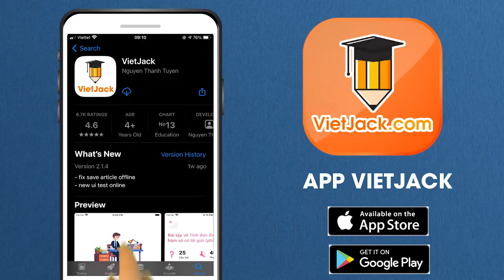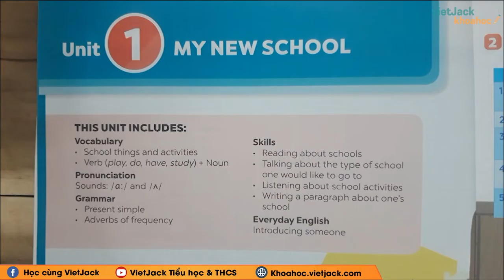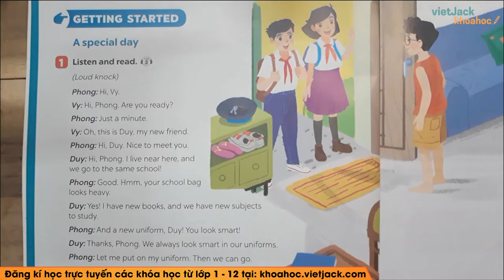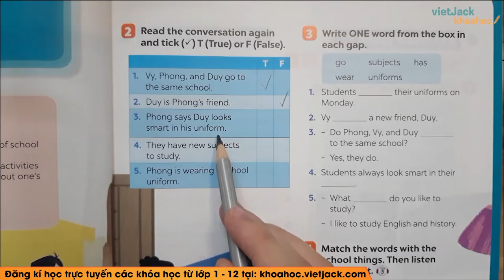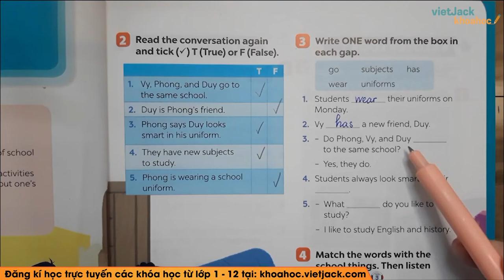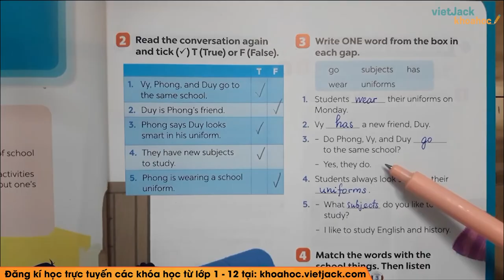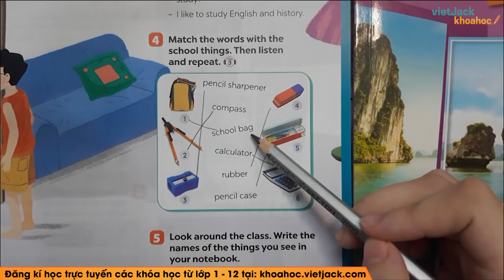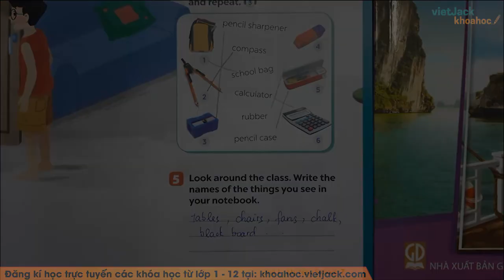Tiếng anh lớp 6 Unit 1 | Getting started (trang 6, 7) My new school | Global Success (HAY NHẤT)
Lý thuyết: 00:00
1. Listen and read: 03:50
2. Read the conversation again and tick T or F: 08:00
3. Write ONE word from the box in each gap: 13:48
4. Match the words with the school things. Then listen and repeat: 18:44
5. Look around the class. Write the names of the things you see in your notebook: 23:36

Bài giảng này cô sẽ giúp các em tổng hợp toàn bộ kiến thức trọng tâm bài Unit 1 My new school - Getting started trong chương trình học mới của Bộ Giáo dục - Bộ sách Kết nối tri thức với cuộc sống - Tiếng anh 6. Video này, cô cũng sẽ giải tất cả các bài tập của bài học này trong sách. Chú ý theo dõi bài học cùng cô nhé!